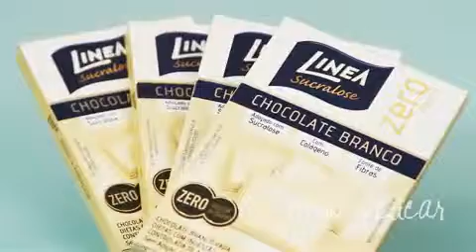Receita de Brigadeiro de Colher